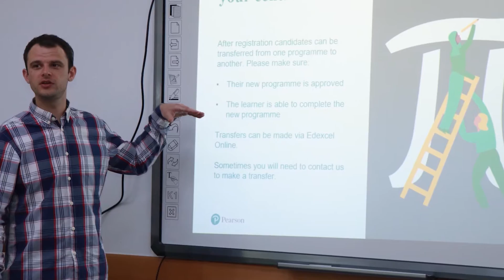Uzbekistan VLOG - Jack Ward